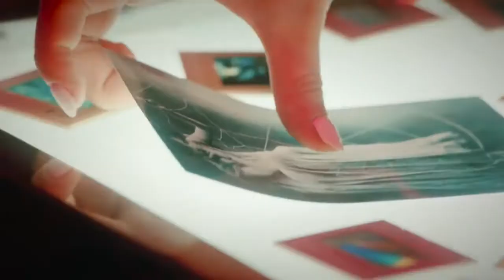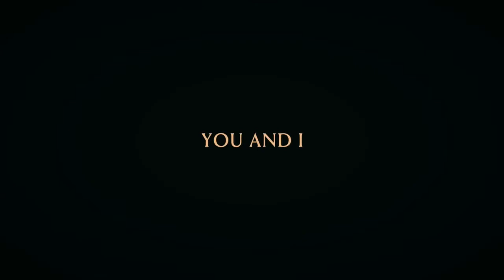Dreamcatcher (드림캐쳐) - YOU AND I - Guitar Cover (acoustic version)